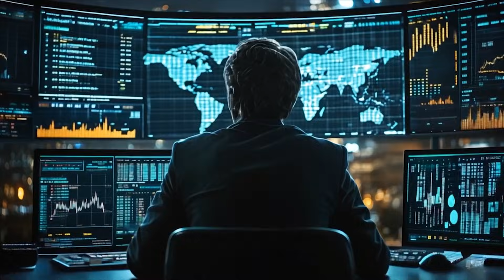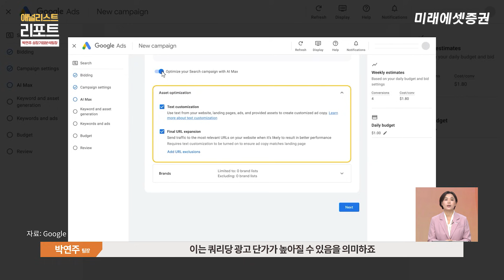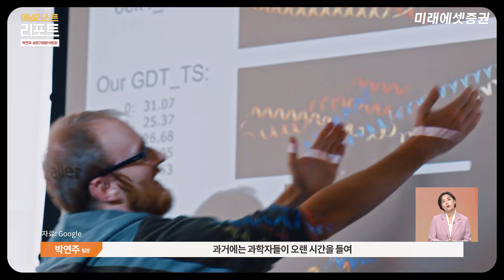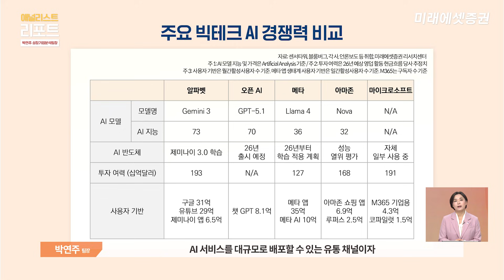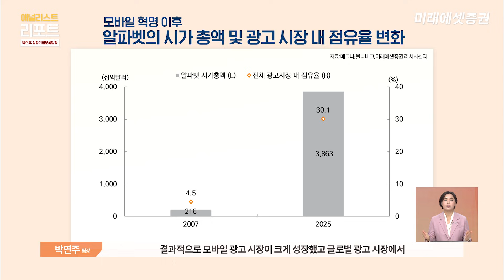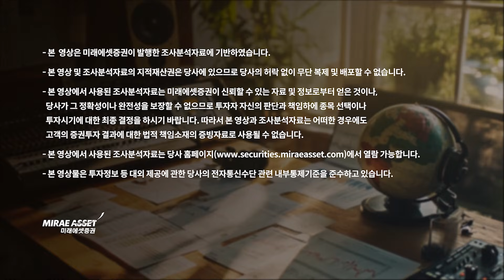알파벳, 광대한 영토 확장의 시작 범용지능 AI에이전트 | 애널리스트리포트 | 2025.12.09(화)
출연: 박연주 성장기업분석팀장

00:00 시작
00:46 오늘의 주제
01:30 알파벳, 검색 쿼리량 증가
02:20 2026년 쇼핑에이젠트 상용화
02:55 자율주행, 신약, 로보틱스, 게임개발의 핵심 기술
03:35 알파벳 신사업 현황 및 잠재시장 규모
05:27 주요 빅테크 AI 경쟁력 비교
06:25 2007년 이후 알파벳 시총 및 광고 시장 내 점유율 변화
07:50 알파벳, 향후 5년의 행보 기대
08:30 클로징

▼리포트 보기▼
[알파벳] 광대한 확장의 시작 (25.12.01)

*본 영상에서 사용된 조사분석자료는 미래에셋증권이 신뢰할 수 있는 자료 및 정보로부터 얻은 것이나, 당사가 그 정확성이나 완전성을 보장할 수 없으므로 투자자 자신의 판단과 책임하에 종목 선택이나 투자시기에 대한 최종 결정을 하시기 바랍니다.
  따라서 본 영상과 조사분석자료는 어떠한 경우에도 고객의 증권투자 결과에 대한 법적 책임소재의 증빙자료로 사용될 수 없습니다.
*본 영상에 사용된 조사분석자료는 당사 홈페이지 열람 가능합니다.